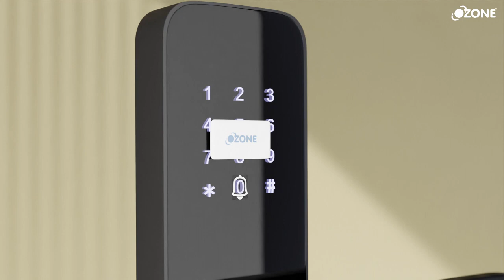Ozone Morphy Life Lite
Access convenience at ease. Designed to provide top-level security, the Morphy Life Lite is smart and has several secure access modes. This includes fingerprint access, password, access through OzoLife app, or even with the help of a secure RFID card. An emergency key is also available.

Features of the Morphy Life Lite include:

✅Dual Combination Mode
✅Auto-locking
✅Passage Mode
✅Anti-theft Password.
✅Smart Freeze Mode
✅Auto-secure alarm
✅Low-battery Indicator
✅Emergency Battery Backup
✅Privacy Locking
✅Audit trail
✅Universal handle